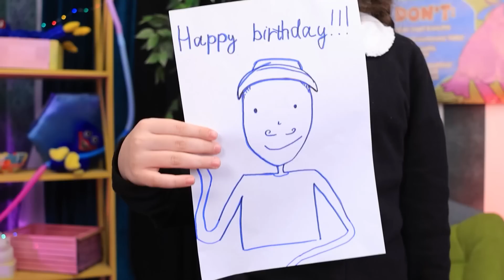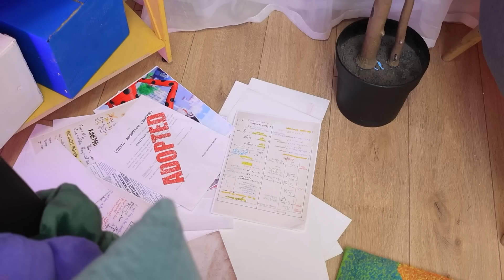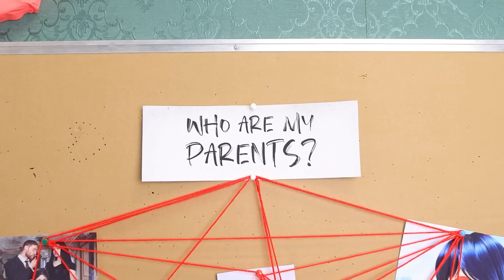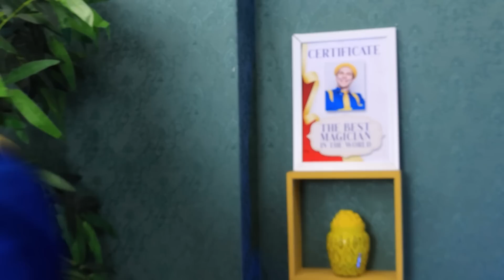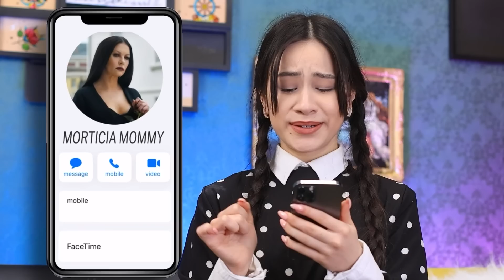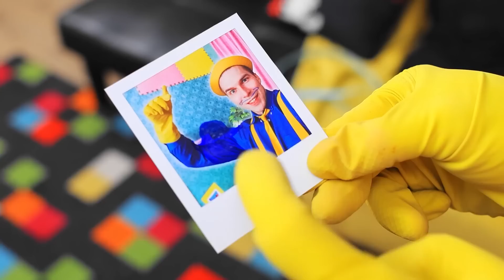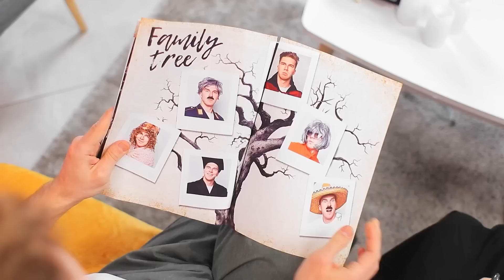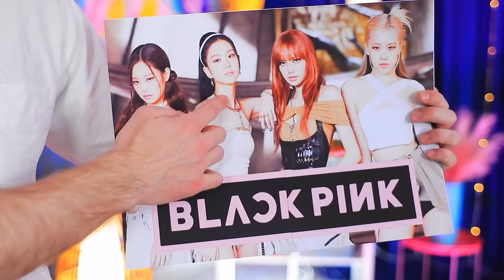Wednesday Addams gegen Mommy Long Legs und Daddy Long Legs!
Kannst du dir die unglaublichste Familie vorstellen? Wir verraten es dir. Wednesday Addams wurde von Mommy Long Legs und Daddy Long Legs adoptiert! Schau dir gleich die lustigen Situationen in unserem neuen Video an.